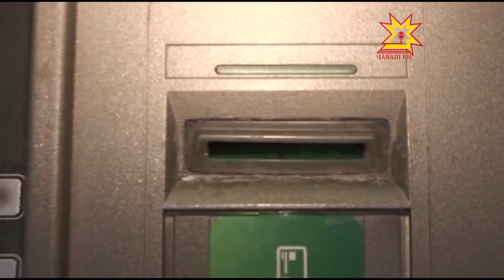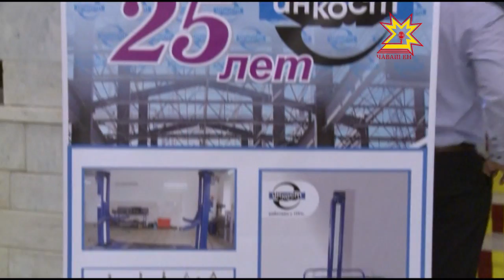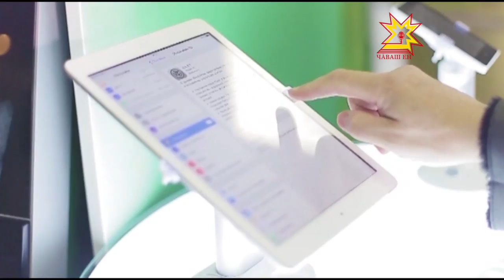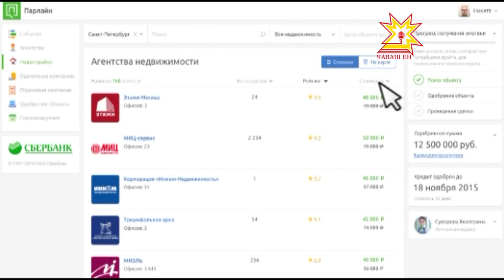Республика 25 07 2016 на русском языке Вечерний выпуск